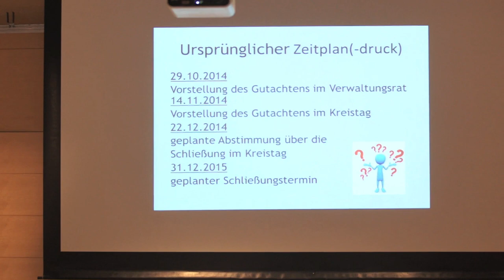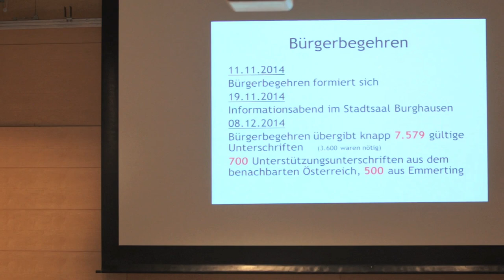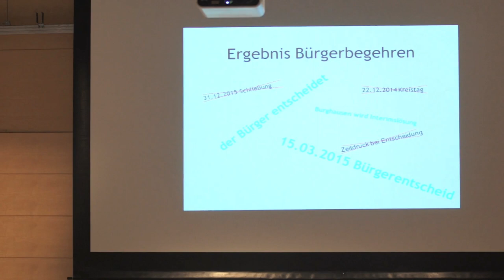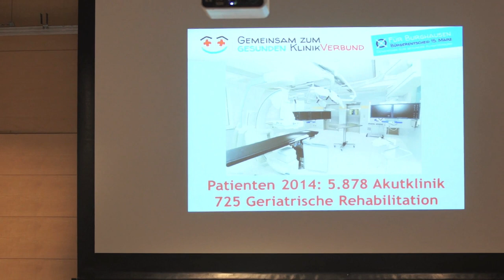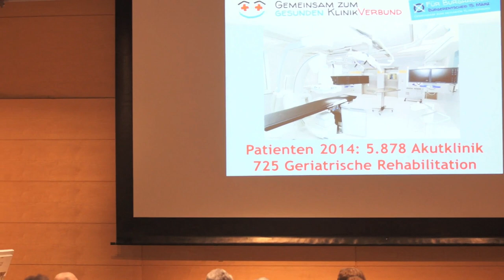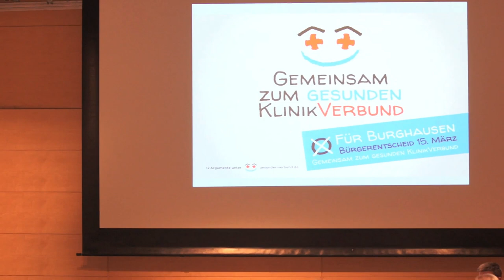Bürgerentscheid Kliniken AÖ-Bgh: Hans Steindl (Einleitung)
"Gemeinsam zum gesunden Verbund"
Themen: Entstehung der Situation - Zeitgewinn durch Bürgerbegehren - Vorstellung der Klinik Burghausen - Möglichkeiten des Klinikverbunds - hohe Auslastung - aktuelles positives operatives Ergebnis - vertretbare Defizite - Entscheidungen und Investitionen in den Standort Burghausen

Auszug aus der Jahreshauptversammlung des Fördervereins Kreiskrankenhaus Burghausen e.V. vom 10. Februar 2015

Mehr Argumente, Meinungen und Aktuelles zum Bürgerentscheid am 15.